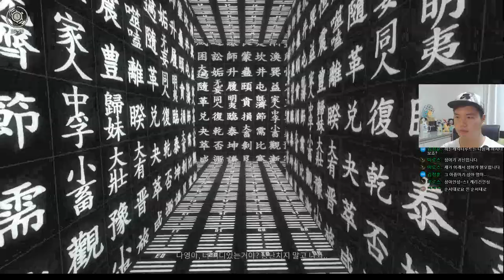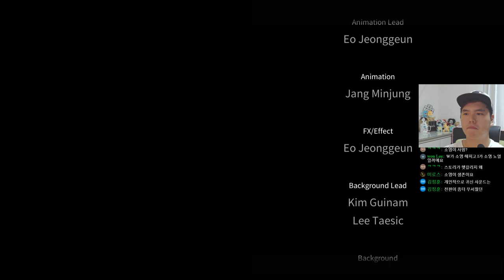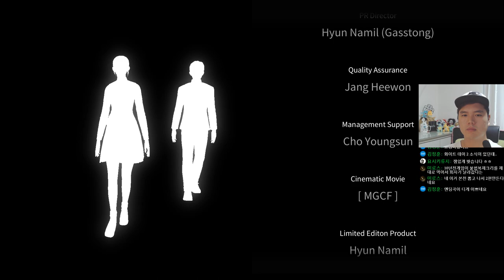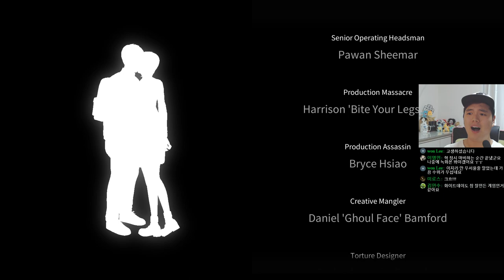[화이트데이:리메이크]#9 진엔딩 모든 이야기가 밝혀진다!! By로젠젠 [White day – Remake]